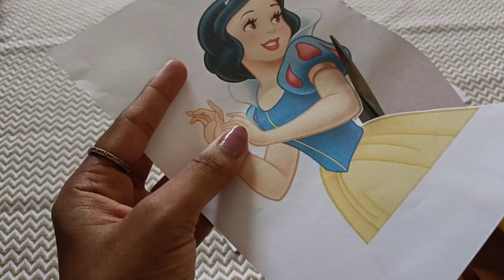Plate decoration in tamil | Apple plate decoration | Fruits plate decoration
Hurry up! let's stop snow white from eating poisoned apple given by evil queen. Seven dwarfs (Bashful, Doc, Dopey, Grumpy, Happy, Sleepy, and Sneezy)are protecting her.
With snow white concept let's make apple plate decoration for engagement, baby shower, puberty, etc.,

Materials needed:
- Apple (9)
- Snow white & seven dwarfs pictures
- Toothpick
- Chopstick
- Fevi stick
- Hot gun glue
- Fiber plate (as you wish)